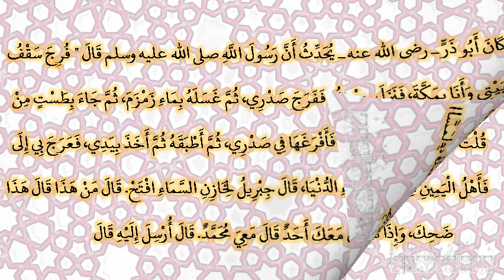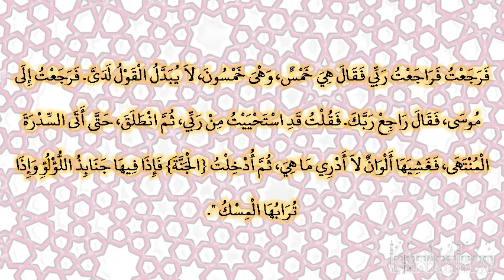صحيح البخارى - كتاب أحاديث الأنبياء - 3342 - باب ذكر إدريس عليه السلام وقول الله تعالى: {ورفعناه...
صحيح البخارى - كتاب أحاديث الأنبياء - 3342 - باب ذكر إدريس عليه السلام وقول الله تعالى: {ورفعناه مكانا عليا}
قال عبدان أخبرنا عبد الله، أخبرنا يونس، عن الزهري، ح حدثنا أحمد بن صالح، حدثنا عنبسة، حدثنا يونس، عن ابن شهاب، قال قال أنس كان أبو ذر ـ رضى الله عنه ـ يحدث أن رسول الله صلى الله عليه وسلم قال ‏"‏ فرج سقف بيتي وأنا بمكة، فنزل جبريل، ففرج صدري، ثم غسله بماء زمزم، ثم جاء بطست من ذهب ممتلئ حكمة وإيمانا فأفرغها في صدري، ثم أطبقه ثم أخذ بيدي، فعرج بي إلى السماء، فلما جاء إلى السماء الدنيا، قال جبريل لخازن السماء افتح‏.‏ قال من هذا قال هذا جبريل‏.‏ قال معك أحد قال معي محمد‏.‏ قال أرسل إليه قال نعم، فافتح‏.‏ فلما علونا السماء إذا رجل عن يمينه أسودة، وعن يساره أسودة، فإذا نظر قبل يمينه ضحك، وإذا نظر قبل شماله بكى فقال مرحبا بالنبي الصالح والابن الصالح‏.‏ قلت من هذا يا جبريل قال هذا آدم، وهذه الأسودة عن يمينه، وعن شماله نسم بنيه، فأهل اليمين منهم أهل الجنة، والأسودة التي عن شماله أهل النار، فإذا نظر قبل يمينه ضحك، وإذا نظر قبل شماله بكى، ثم عرج بي جبريل، حتى أتى السماء الثانية، فقال لخازنها افتح‏.‏ فقال له خازنها مثل ما قال الأول، ففتح ‏"‏‏.‏ قال أنس فذكر أنه وجد في السموات إدريس وموسى وعيسى وإبراهيم، ولم يثبت لي كيف منازلهم، غير أنه قد ذكر أنه وجد آدم في السماء الدنيا، وإبراهيم في السادسة‏.‏ وقال أنس فلما مر جبريل بإدريس‏.‏ قال مرحبا بالنبي الصالح والأخ الصالح‏.‏ فقلت من هذا قال هذا إدريس، ثم مررت بموسى فقال مرحبا بالنبي الصالح والأخ الصالح‏.‏ قلت من هذا قال هذا موسى‏.‏ ثم مررت بعيسى، فقال مرحبا بالنبي الصالح والأخ الصالح‏.‏ قلت من هذا قال عيسى‏.‏ ثم مررت بإبراهيم، فقال مرحبا بالنبي الصالح والابن الصالح‏.‏ قلت من هذا قال هذا إبراهيم‏.‏ قال وأخبرني ابن حزم أن ابن عباس وأبا حبة الأنصاري كانا يقولان قال النبي صلى الله عليه وسلم ‏"‏ ثم عرج بي حتى ظهرت لمستوى أسمع صريف الأقلام ‏"‏‏.‏ قال ابن حزم وأنس بن مالك ـ رضى الله عنهما ـ قال النبي صلى الله عليه وسلم ‏"‏ ففرض الله على خمسين صلاة، فرجعت بذلك حتى أمر بموسى، فقال موسى ما الذي فرض على أمتك قلت فرض عليهم خمسين صلاة‏.‏ قال فراجع ربك، فإن أمتك لا تطيق ذلك‏.‏ فرجعت فراجعت ربي فوضع شطرها، فرجعت إلى موسى، فقال راجع ربك، فذكر مثله، فوضع شطرها، فرجعت إلى موسى، فأخبرته فقال راجع ربك، فإن أمتك لا تطيق ذلك، فرجعت فراجعت ربي فقال هي خمس، وهى خمسون، لا يبدل القول لدى‏.‏ فرجعت إلى موسى، فقال راجع ربك‏.‏ فقلت قد استحييت من ربي، ثم انطلق، حتى أتى السدرة المنتهى، فغشيها ألوان لا أدري ما هي، ثم أدخلت ‏{‏الجنة‏}‏ فإذا فيها جنابذ اللؤلؤ وإذا ترابها المسك ‏"‏‏.‏